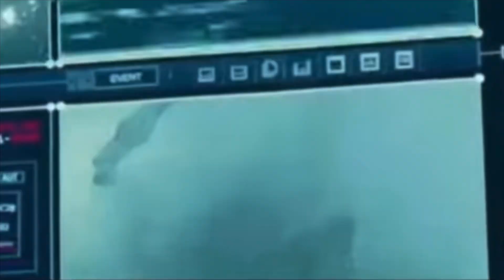Scylla vs Tiamat | Godzilla King